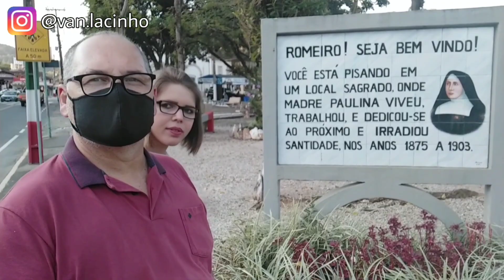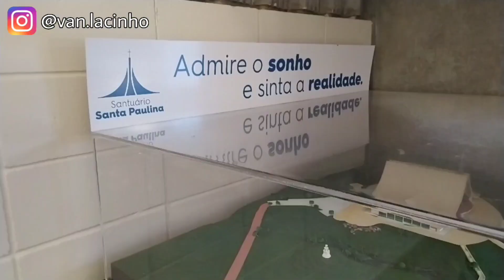MADRE PAULINA | NOVA TRENTO - SC - (EP - 08)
= Este canal foi criado para registrar nossas viagens na divulgação de acessórios, laços de Luxo, confeccionados por nós.

= Compramos uma Van (kia Besta) para transforma-la em Motor Casa - Loja.

= Acompanhe os vídeos das nossas aventuras.